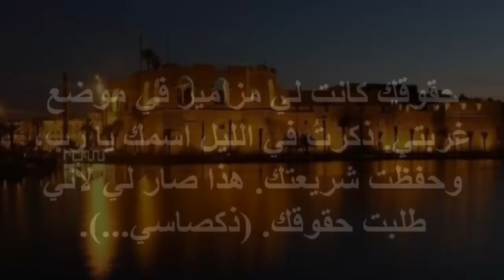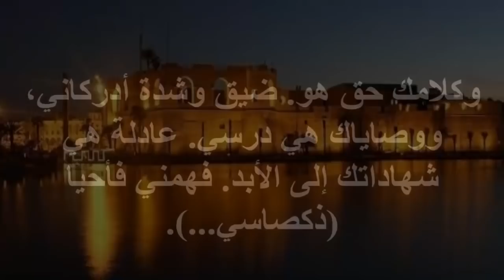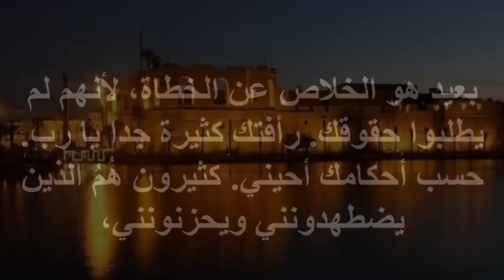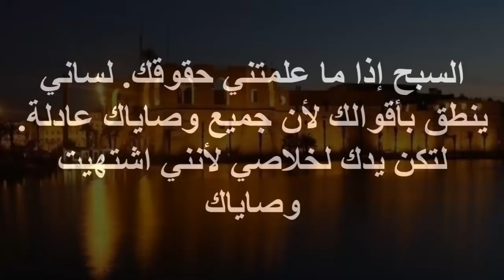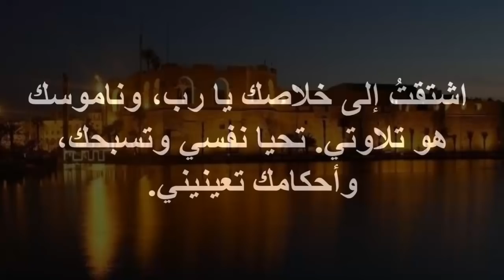صلاة نصف الليل ملحنة بالكلمات + تسبحة نصف الليل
صلاة نصف الليل من الاجبية
صلوات الاجبية
صلاة مزامير نصف الليل
مزامير
المرتل ماجد غطاس